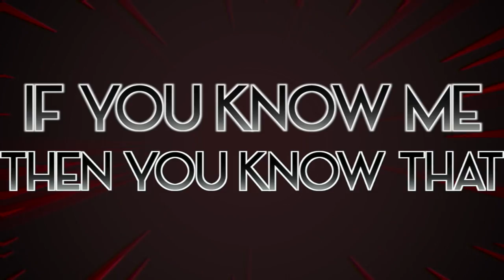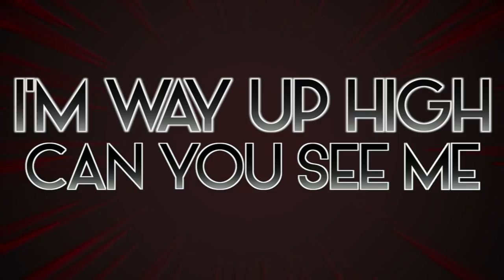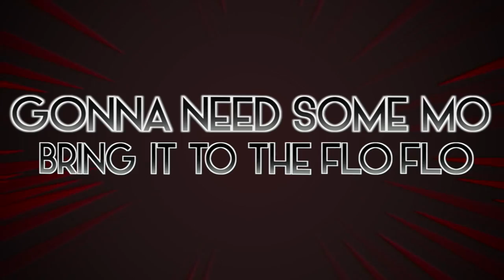Stars Vipers Diamondbacks 2017-18